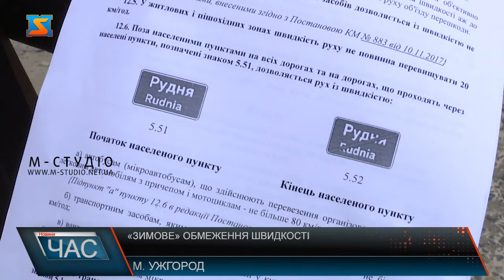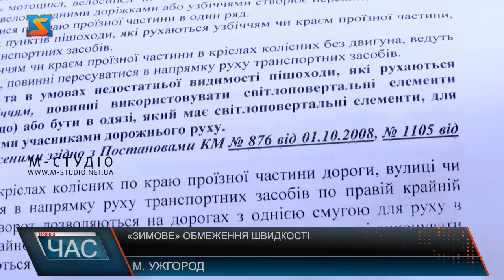«Зимове» обмеження швидкості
50 км/год – таке обмеження швидкості на дорогах з 1 листопада вводять в Україні.  Якщо до цього на окремих ділянках у межах великих міст дозволяли їздити зі швидкістю до 80 км/год, то відтепер діятиме обмеження для підвищення безпеки на зимовий період, зокрема під час несприятливих погодних умов, типу туману, снігопаду та ожеледиці. На території населених пунктів за допомогою відповідних знаків врегулюють організацію руху, у тому числі й швидкісний режим, на найбільш проблемних ділянках. Варто нагадати учасникам дорожнього руху і про інші небезпеки – через зменшення світлового дня, перебої у електропостачанні, а відповідно й освітленні доріг, у темну пору доби ризики зростають. Тому не треба нехтувати попереджувальними заходами. Безпека – відповідальність усіх учасників дорожнього руху. Нагадаємо, штрафи за перевищення швидкості на понад 20 км/год 340 гривень, більше, ніж на 50 км/год — 1700 гривень. Проте мова не про гроші, адже інколи автопригода вартує людського життя.